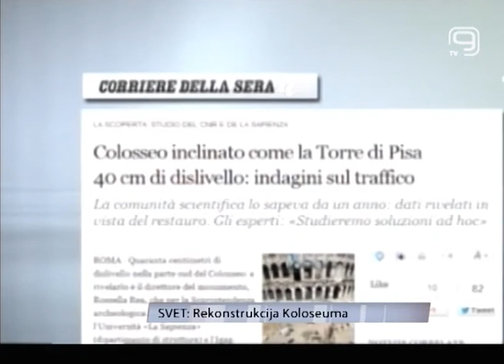TV KANAL 9, NOVI SAD, NEZAKONITI STECAJ TV CACAK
Nakon višemesečnog štrajka i pokretanja stečajnog postupka, radnici Televizije Čačak danas su napustili prostorije televizije, a očekuje se da to učine i ostali zaposleni. Poslednji događaji u listu Politika i Televiziji Čačak, samo su još jedan dokaz o pogubnoj netransparentnoj privatizaciji medija, tvrde u Sindikatu novinara Srbije i traže izmene medijskih zakona.